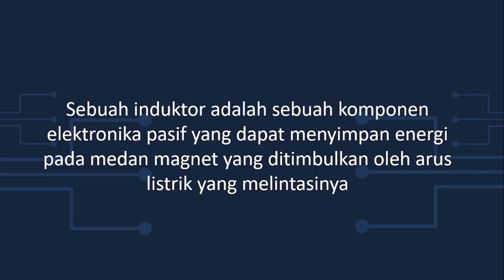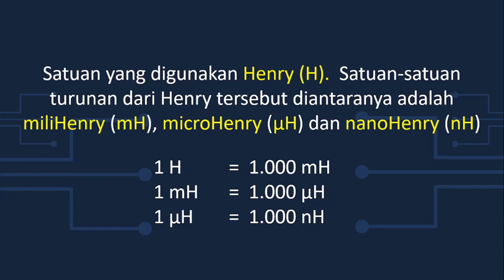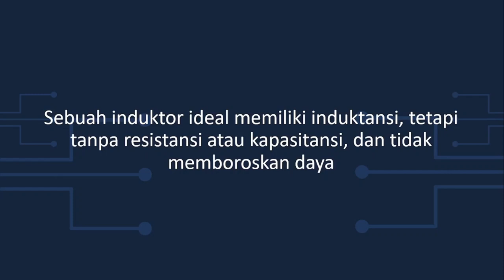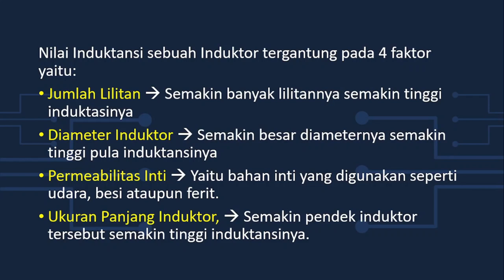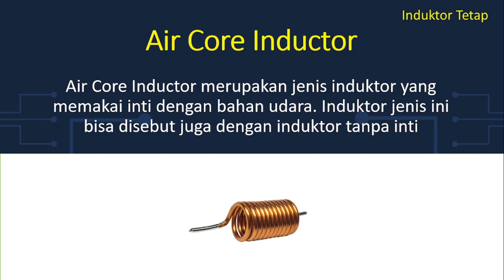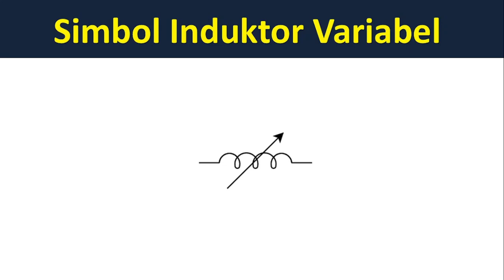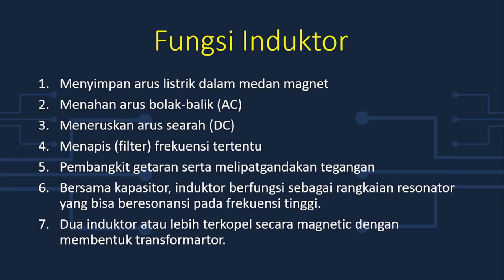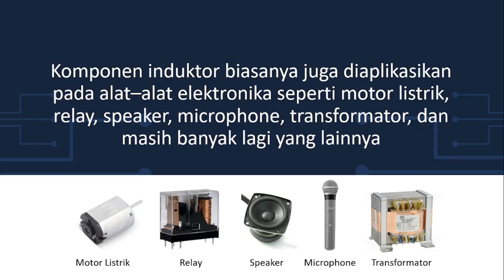Jenis dan Fungsi Induktor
Sebuah induktor adalah sebuah komponen elektronika pasif yang dapat menyimpan energi pada medan magnet yang ditimbulkan oleh arus listrik yang melintasinya